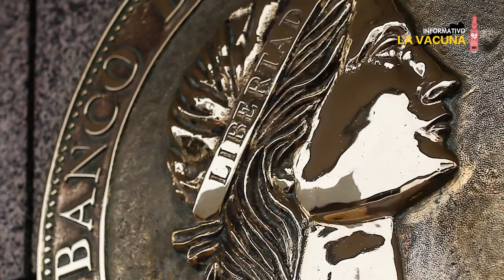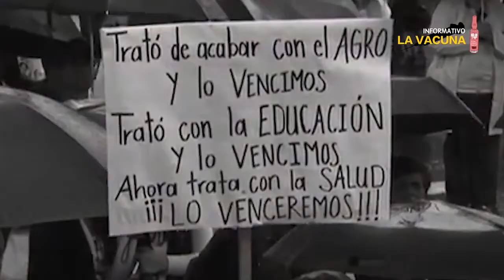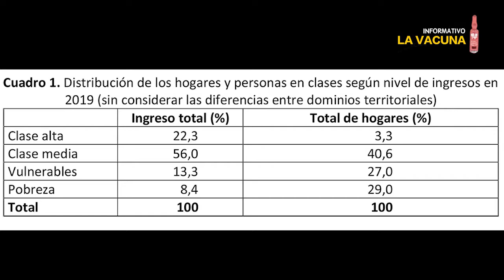Primero, que la crisis la paguen los ricos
Para lo ricos la “Ley del embudo” es la máxima que siempre siguen en sus análisis. A pesar de sus doctorados, la ideología y el bolsillo se imponen ante cualquier realidad, lo que deja claro que para ellos no existe el país sino los negocios.